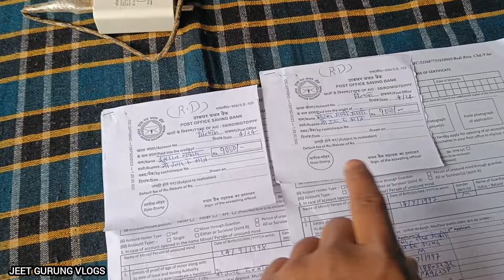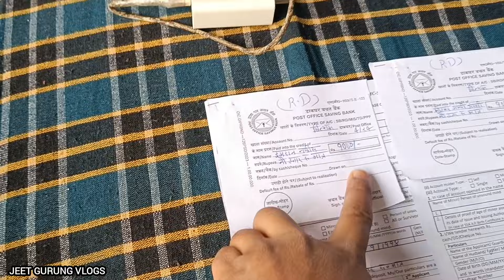मामा भांजे की मैंने खोली पोस्ट ऑफिस में R D